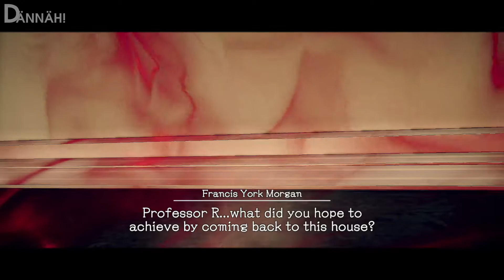What Are You Doing, Lena? • 🕵️‍♂️ Let's Play Deadly Premonition 2 #024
We're still not done exploring the singularity. After stepping through the portal, we are in another nightmare sequence in the farmhouse, with red shadows attacking us. And they're being more aggressive than before! ...They also attack us in a larger group than before! Good thing I arranged our inventory again at the toolbox before I went through the portal. After using multiple first aid kits and a lot of coffee, we manage to make it through this sequence and step through another portal. And surprisingly, this one leads to another sequence before the boss battle! We are in what seems to be P.J. Clarkson's bedroom, and he even talks to us! He tells us that he's scared of what's going on in Le Carré, that it has nothing to do with what the Clarkson's have done before. It's "pure evil" according to him. He also blames us for everything that's happened. Sure. After going through the next portal, we are back in a hallway again, slashing down more enemies. Already, this singularity takes much longer than the first one! And when we reach the last portal, it's still not over! It leads into Lena's old room, where we meet her. She tells us about what happened in the past, and York tells her that what she's doing is wrong, and that he's gonna stop her. Of course she's just laughing. We'll see who'll have the last laugh, bitch!

'Deadly Premonition 2: A Blessing in Disguise' is an open-world survival horror game, in which the player takes on the role of FBI special agent Francis York Morgan that has to solve two puzzling, bizarre, and supernatural cases in the small town of Le Carré, near St. Louis. This game acts as both a sequel, and a prequel to 2010's 'Deadly Premonition' (a.k.a. 'Deadly Premonition Origins'). It's exclusive to the Nintendo Switch.